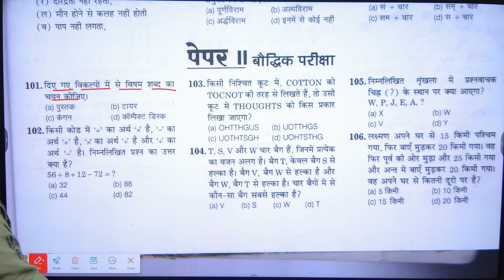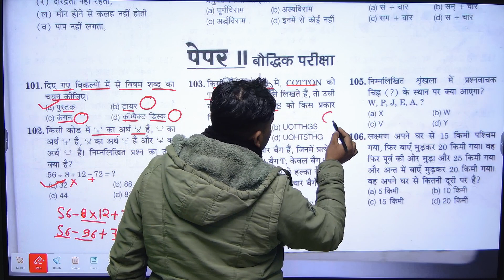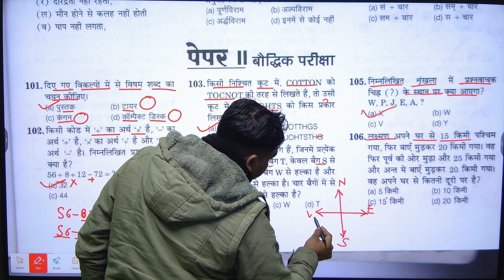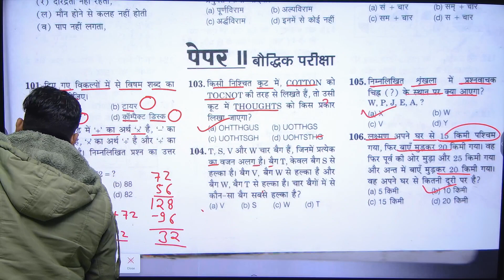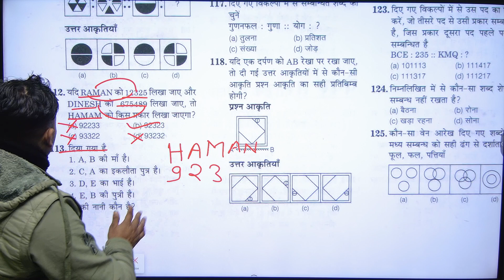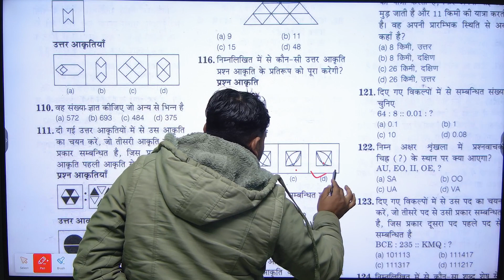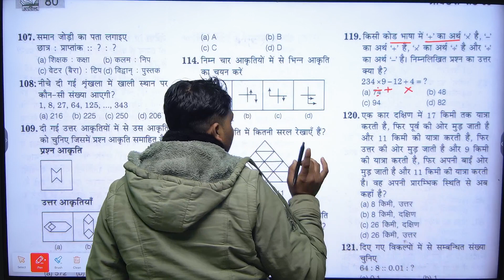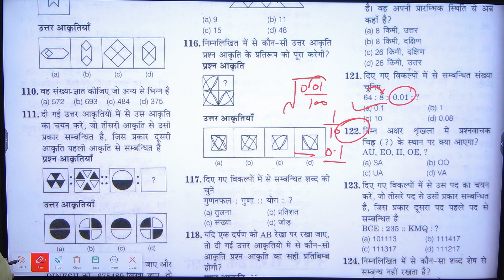all india sainik reasoning by kk sir